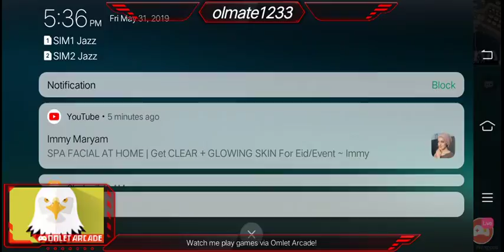lets go play pubg subcribe my chanel